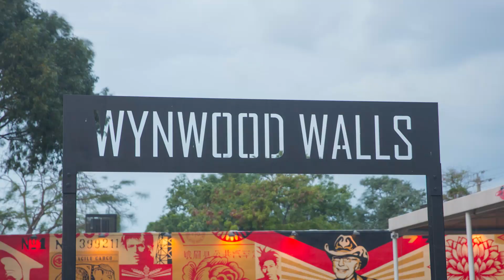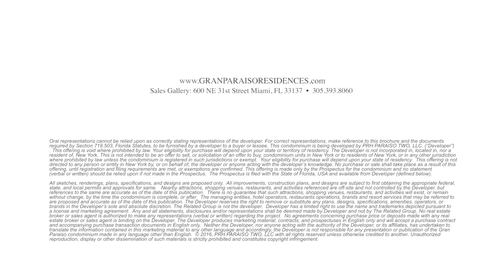Alex Rodriguez (New York Yankees) & Edgewater (Miami) Paraiso Bay